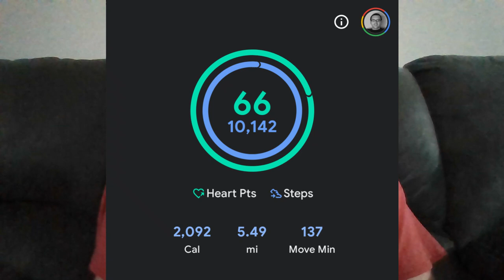Starting the carnivorelife week off right, by taking the day off work!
I had a busy day yesterday, so I'd already taken today off. Got all of our walking in, took a bike ride, and hit my daily goals!!!